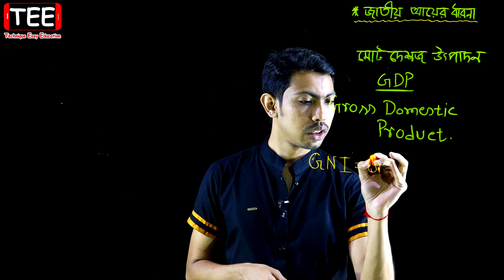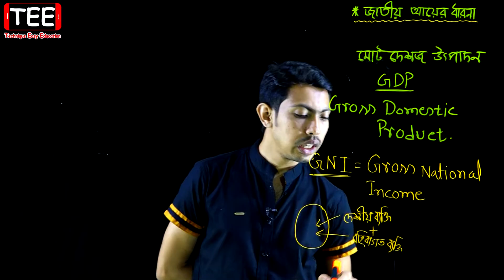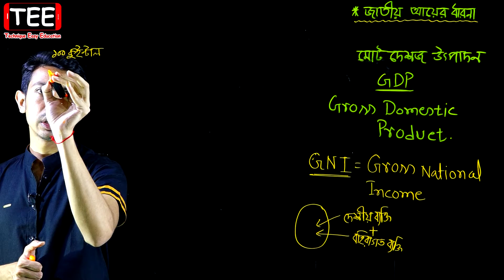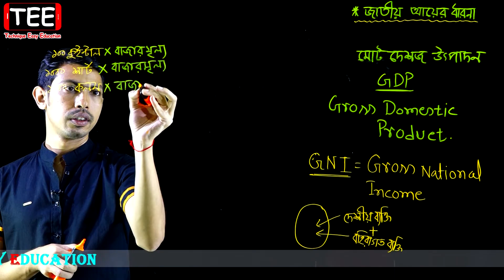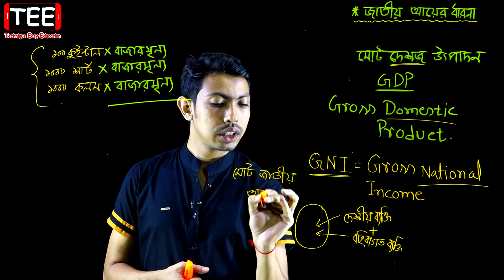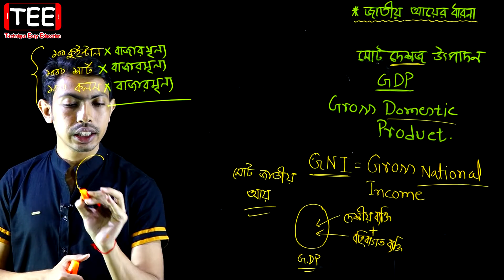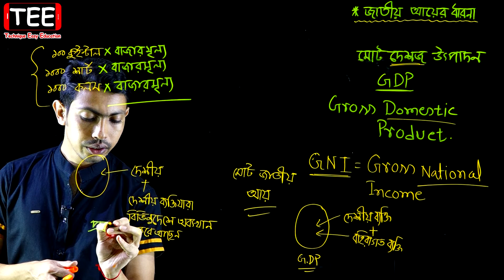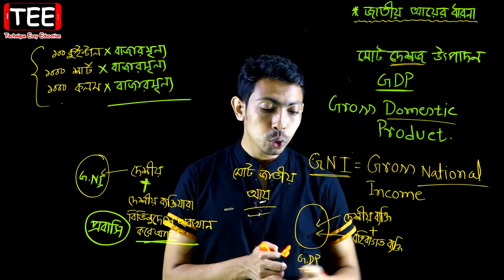জাতীয় আয়ের ধারণা || জাতীয় আয় ও এর পরিমাপ || নবম দশম অর্থনীতি অধ্যায় ৬ || SSC Economics C 6 (P-1)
জাতীয় আয়ের ধারণা || জাতীয় আয় ও এর পরিমাপ || নবম দশম অর্থনীতি অধ্যায় ৬ || SSC Economics Chapter 6 (Part-1)

জাতীয় আয়ের ধারণা, জাতীয় আয় ও এর পরিমাপ, এসএসসি জাতীয় আয় ও এর পরিমাপ, অর্থনীতি জাতীয় আয় ও এর পরিমাপ, নবম দশম অর্থনীতি অধ্যায় ৬, নবম অর্থনীতি অধ্যায় ৬, দশম অর্থনীতি অধ্যায় ৬, এসএসসি অর্থনীতি অধ্যায় ৬, SSC Economics Chapter 6, Nine Economics Chapter 6, Ten Economics Chapter 6, Class 9 Economics Chapter 6, Class 10 Economics Chapter 6, Economics Chapter 6, Economics, Sujon Sen,